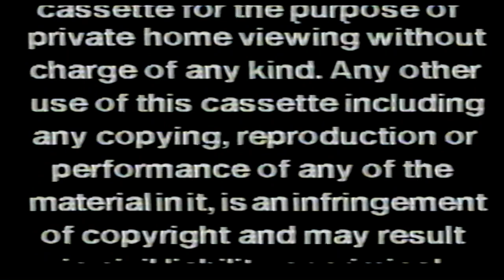Nova Home Video/Junior Home Video/Hanna Barbera Home Video (1990)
Taken from the Canadian Release of The Greatest Adventure Stories from the Bible: Joseph and his Brothers (1990), etc. VHS.

Capped on the VHS to my computer from Microsoft Camera.